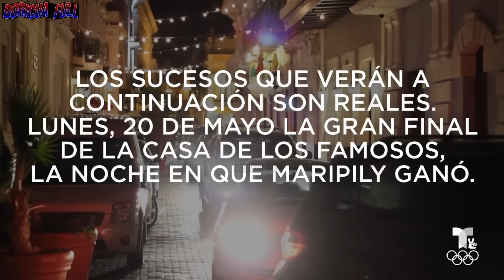Raymond y Sus Amigos MEN AND THE CITY Martes 21 Mayo 2024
COMEDIA BORICUA editada